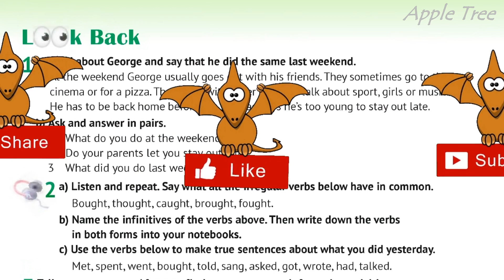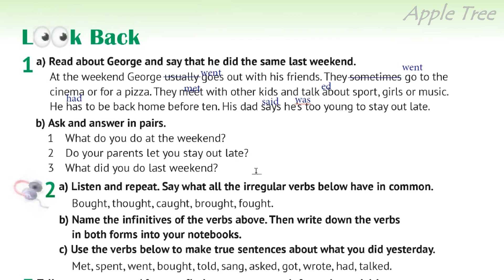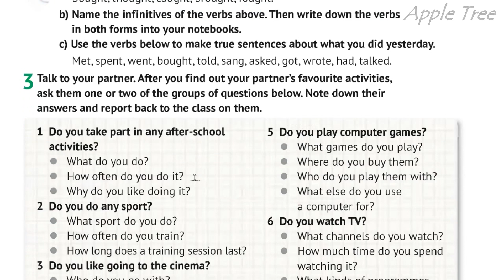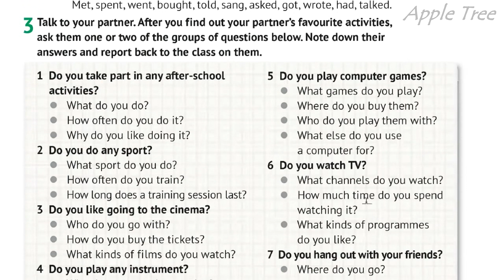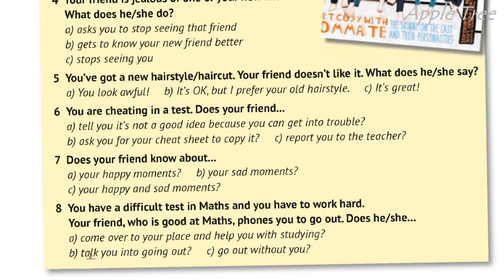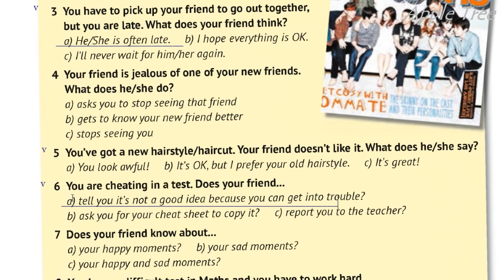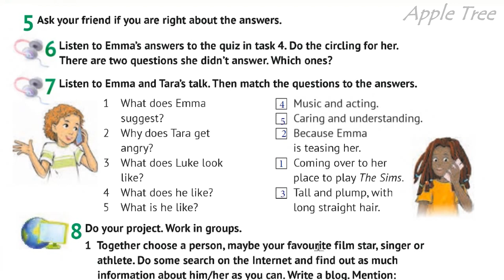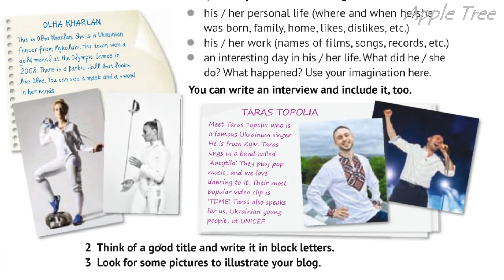NEW Карпюк 6 НУШ Unit 3 What about your free time❔ Look Back c. 55-57 Student's Book✅ Відеоурок